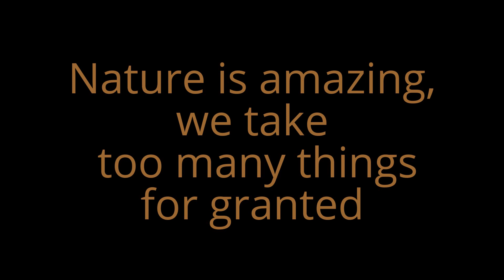Supermoon viewed from the Gold Coast, Australia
Great Supermoon spectacle from mother nature.

12 November 2016 I video'd the Supermoon from the hotel pool area
13 November 2016 I forgot to have the camera with me hence no footage
14 November 2016 was the night, recorded from
Surfers Paradise waterfront at the beach

Composer Silent Partner
Track 1 Crystals
Track 2 Solar Flares